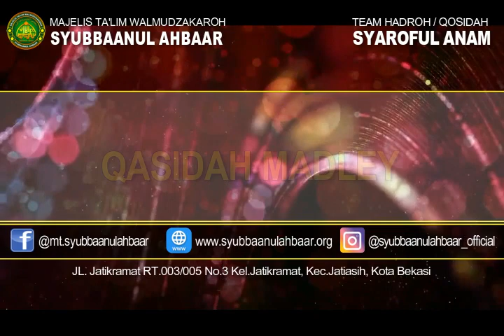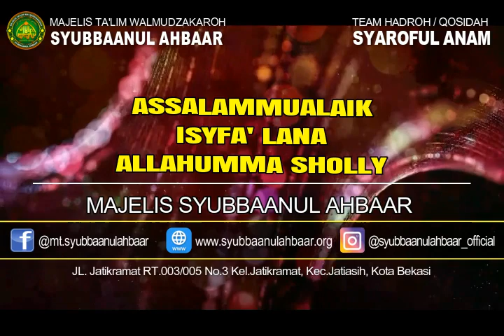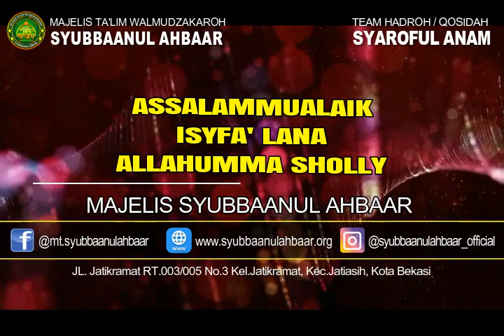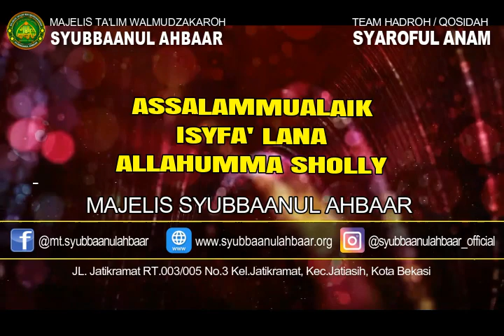TERBARU MADLEY ASSALAMMUALAIK ISYFA'LANA INQILA JURTUM | Hadroh Syaroful Anam